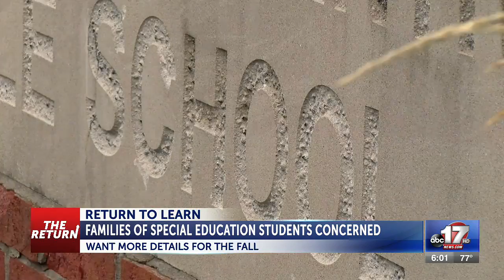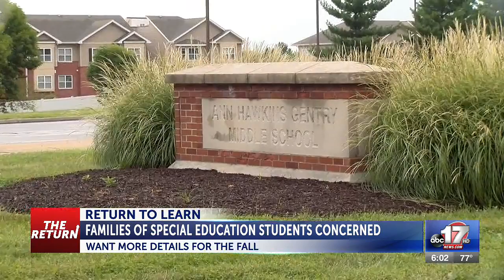Families of special education students eager for more details on Columbia Public Schools fall ...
Families of special education students eager for more details on Columbia Public Schools fall classes